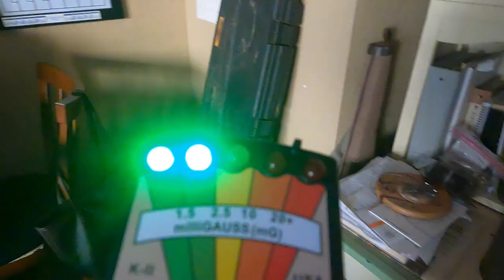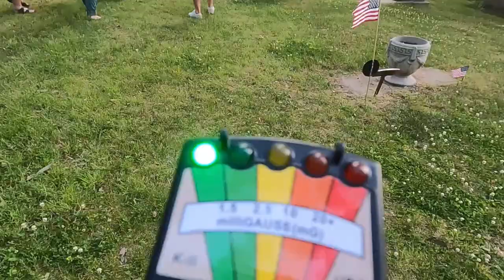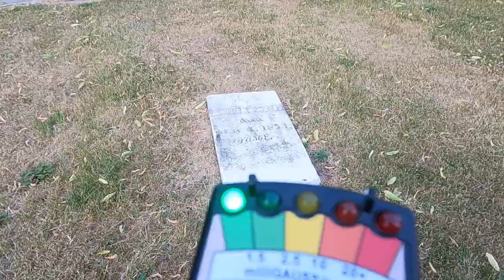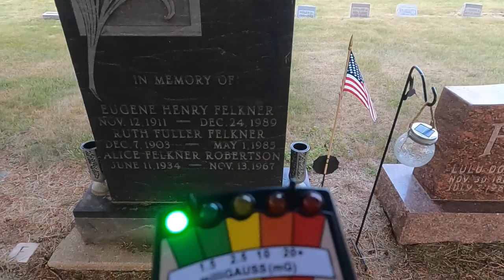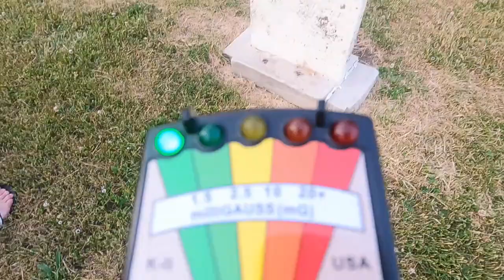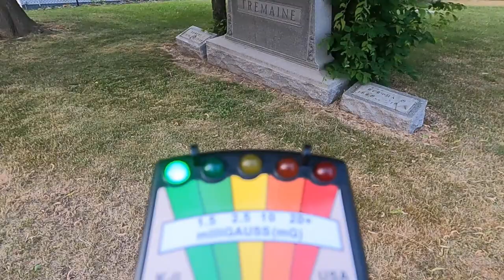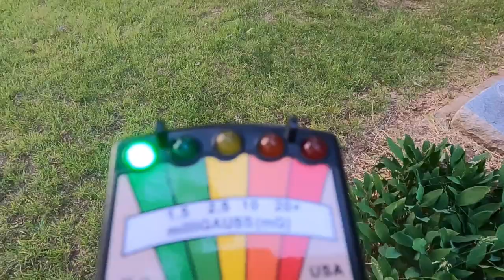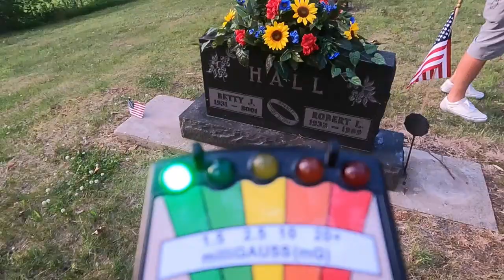Waubee Lake Boat Ride and EMF Sweep Of A Home and Cemetery | Milford Indiana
While working in Indiana, I was able to take a boat ride on Waubee Lake and hear stories of the Waubee Indian Chief. Some legends about the spirit of the Indian Chief still residing on the lake. I also broke out the EMF detector on the lake, in a home and during our walk through the cemetery. There were a few spikes on the EMF detector when there were no electronic devices around other than my camera.